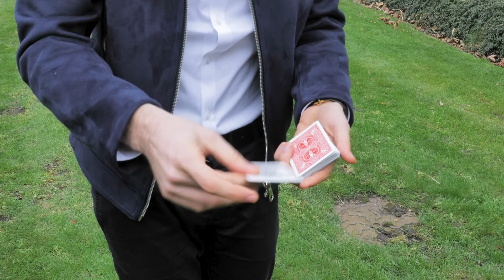Nobel Laureate Sir John Gurdon & Alexis Arts - Cloning - Landmark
The pioneering research of Prof John Gurdon in nuclear transplantation and cloning, as well as the discovery that mature cells can be converted to stem cells, noted outstanding advancements in developmental biology. The godfather of cloning, through his research gifted to the world of science the reprogramming of mature cells to become pluripotent cells, a finding with great potential in the fields of biology, medicine and humanity as a whole. Professor Gurdon's outstanding impact was celebrated with a conjuring effect by Alexis Arts, dedicated in the process of cloning, in the Gurdon Institute of the University of Cambridge.

Concept: Alexis Arts
Writer & Director: Mark Danciger
Creative: Gabriella Cristiani
Production Team: Antonia Symeonidou, Poppy Crooks
Director of Photography & Editor: Arturo Bandinelli
Camera Operator: Miroslav Otava
Motion Graphics: Riccardo Antonio Silvio Antonino
Sound Design: Giovanni Mennuni

Thanks to: Professor John Gurdon, Dilly Bradford, Gurdon Institute, Andy Bannister, Academy Of Magic & Science, Cambridge TV, Carl Homer, Rick Pinder, Marco Pusterla, Fabio Tartarini, Premyslaw Aleksander Stempor, Caterina Garone, Martin Franks, Cambridge University Magic Society.